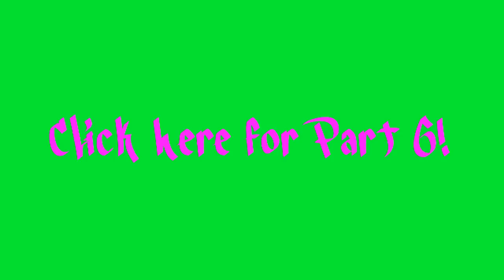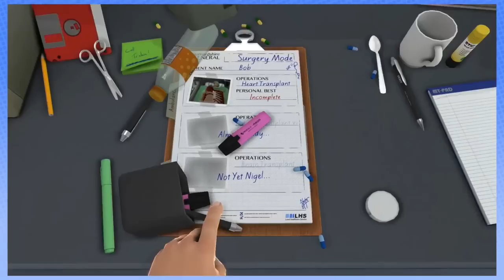Best of Game Grumps & Steam Train 2014 (Part 7)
What's this? Part 7's here already? Yay! Rejoice!

Series Include:
- MORE South Park: The Stick of Truth (Parts 5-8)
- Lizzie McGuire's Homecoming Havoc
- Electronic Super Joy
- Banished
- Spore (Parts 1-8)

Furthermore, I own absolutely nothing this video contains. All the rights to this material go to the Game Grumps and GG staff themselves: Arin, Danny, Ross, Suzy and Barry. All I did was make the video you see before you. Enjoy!

     - Thomas "Devin" Matthews